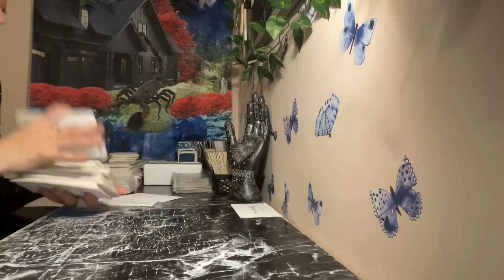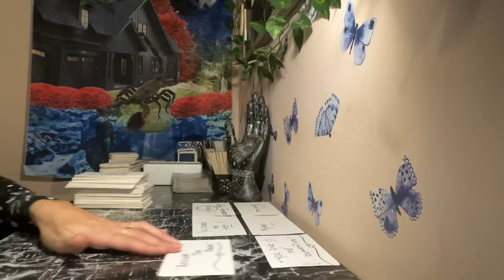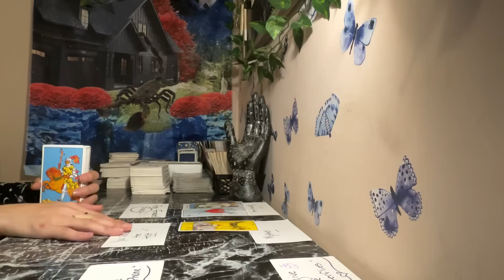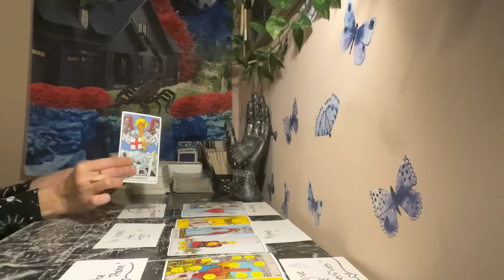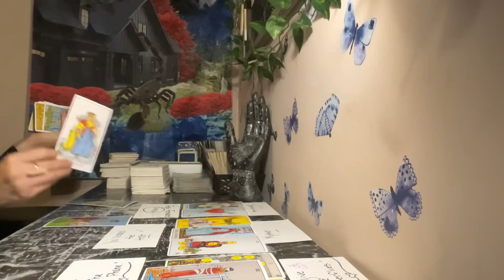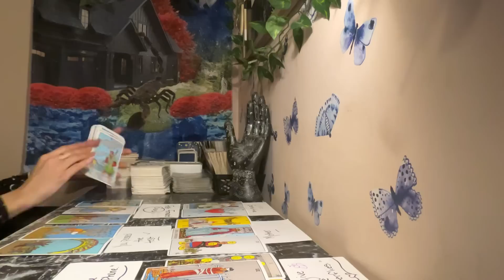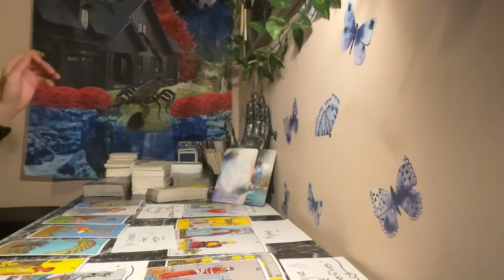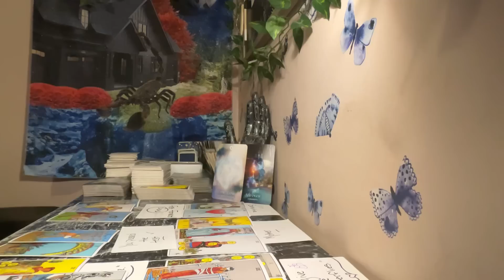Scorpio♏️Healing From A Mother That Treated You Coldly❤️‍🩹The Final Test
Thank You For All Your Support To My Channel!